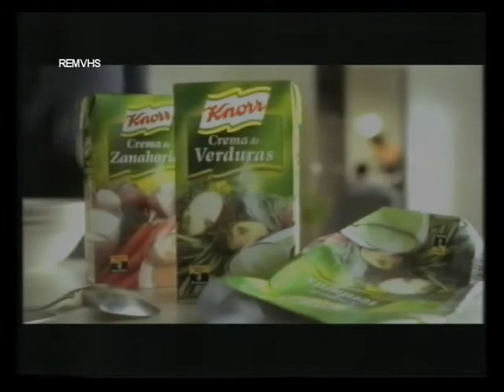TVE 2 (Publicidad Otoño 2002)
Incluye

-Martini
-Nivea Visage
-Revista AR
-Nuevo Nuevo 5559
-Cuenta Ahora COFIDIS (Voz Luis Ignacio González)
-Laiker Sin
-Control
-Televenta Marco
-Crema verduras Knorr
-Televenta Cuentame
-Premios Principe Asturias 2002
-Estamos viendo